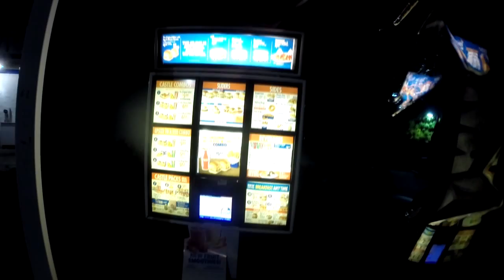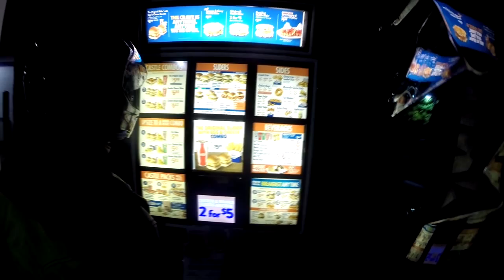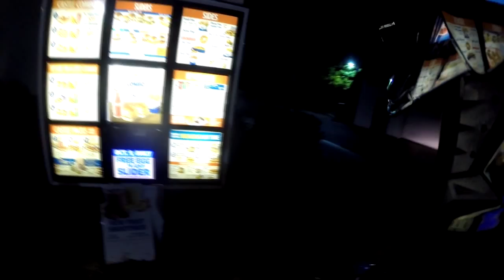Dylan and Dorian Go To White Castle - NJBIKELIFE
mad rude but so good!

Filmed with: GoPro HD Hero 3+ Black